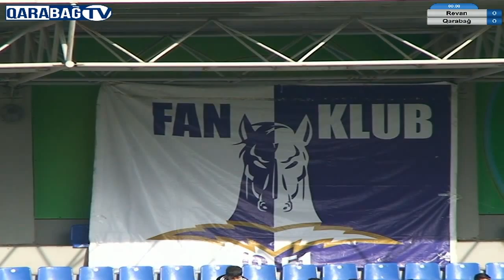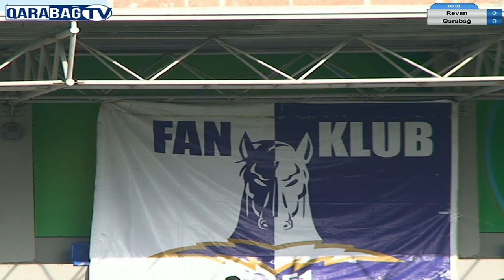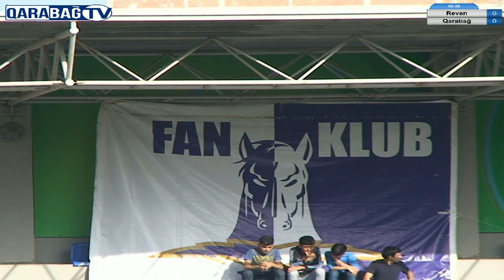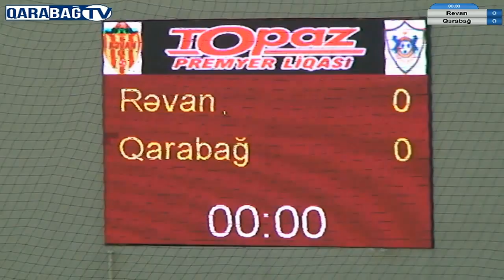"Rəvan" 2-1 "Qarabağ"